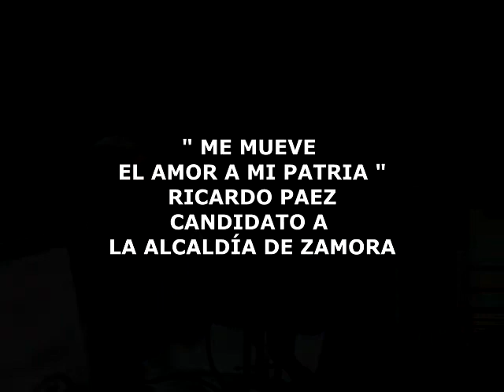ENTREVISTA A RICARDO PAEZ, CANDIDATO A LA ALCALDIA DE ZAMORA